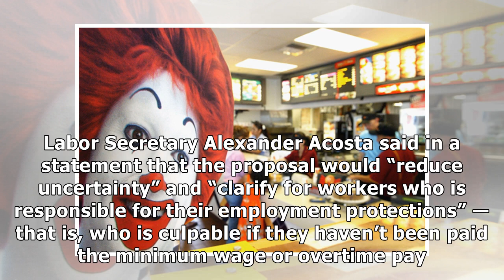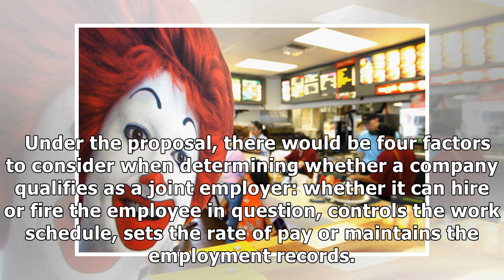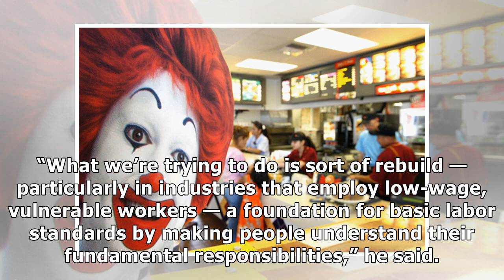Trump’s Labor Department Does McDonald’s Another Solid